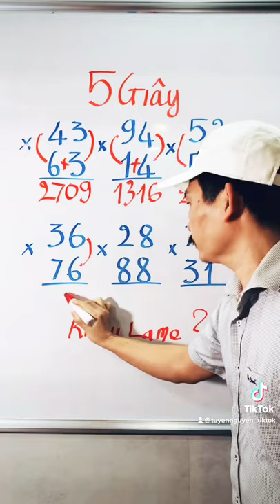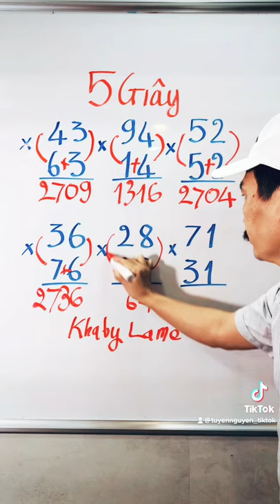THỦ THUẬT TOÁN NHÂN?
@THỦ THUẬT TOÁN NHÂN NÀY TRONG VÒNG MỘT NỐT NHẠC?